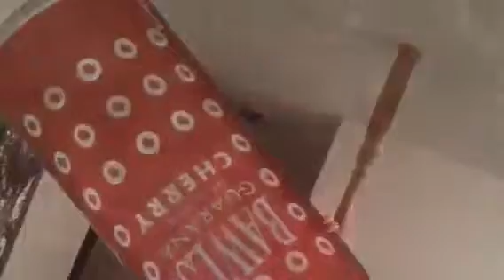Kelsi ann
iMovie